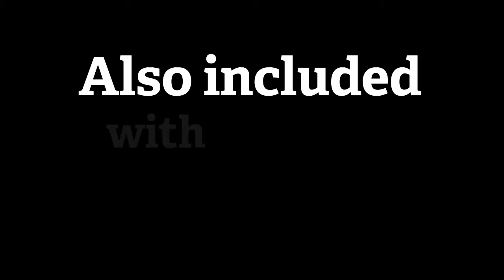Zeno Clash II - Colosseum Arena and Wireframe Challenge Modes - HD (720p)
Ace Team propose deux nouveaux modes de jeux pour Zeno Clash 2. Le premier "Coliseum" est un mode Horde en arène avec un nombre illimité d'alliés et la possibilité d'améliorer son équipement entre chaque vagues.

Le deuxième "Framerate challenge" est moins classique. On devra affronter un flot continu d'ennemis représentés en fil de fer. La particularité réside dans le fait que l'on devra les abattre rapidement afin que notre PC ne rame pas, soit en dessous d'un framerate de 25.